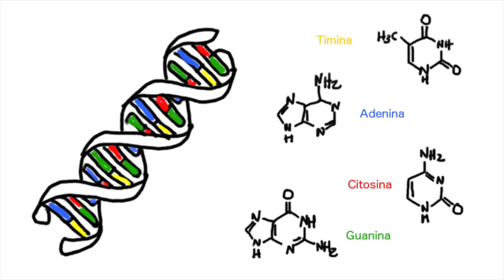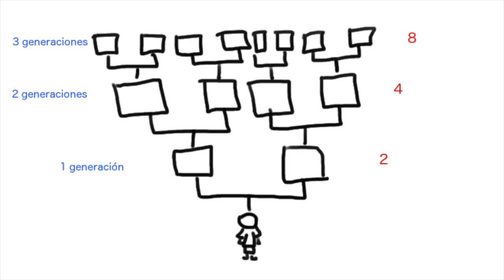Eres Original o una Copia?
Nuestro ADN contiene las instrucciones para crear nuestro cuerpo y se copia constantemente, pero el proceso no es exacto por lo que aparecen mutaciones que pueden ser tanto benéficas como llevarte a la extinción.

Respuesta para Gustavo